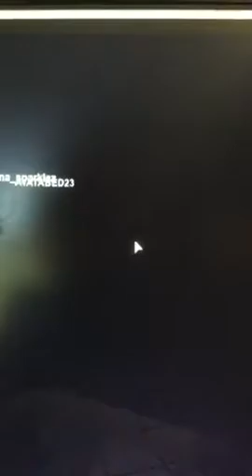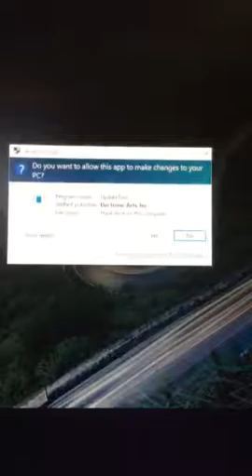I play Roblox normal elevator